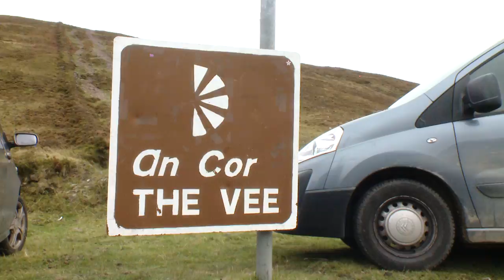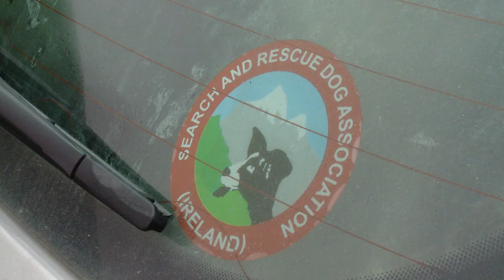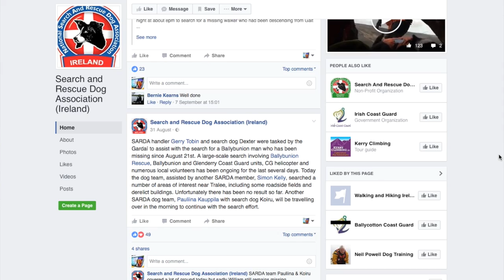SARDA Ireland ( Search and Rescue Dogs)